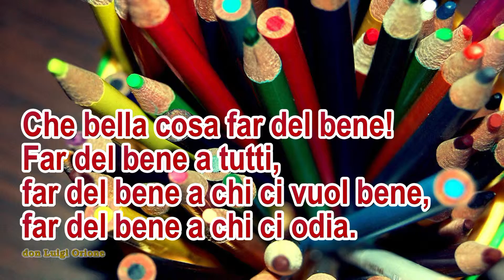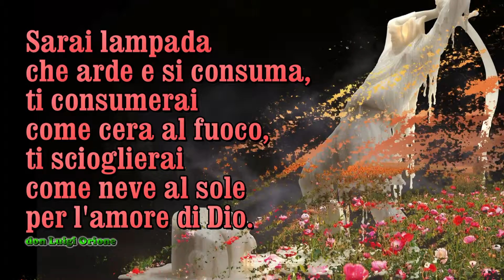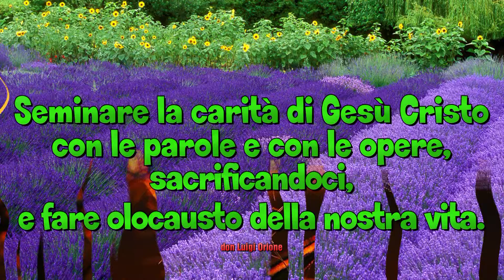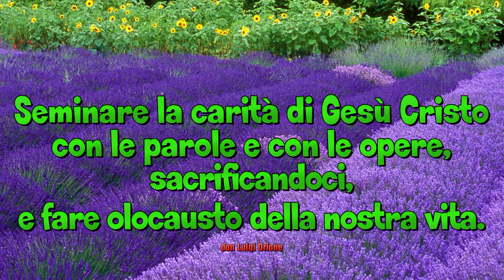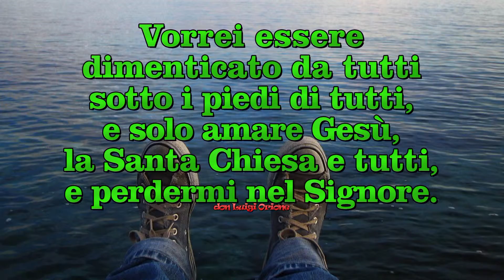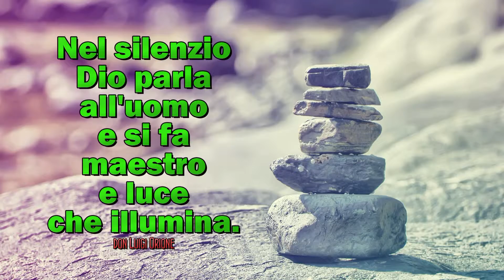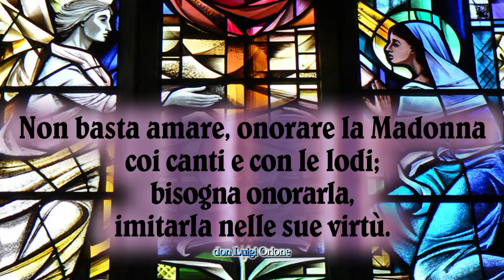DON LUIGI ORIONE FRASI 38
BREVI MASSIME DEL POETA DELLA CARITA'